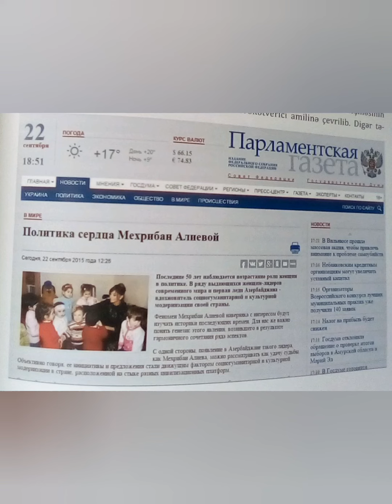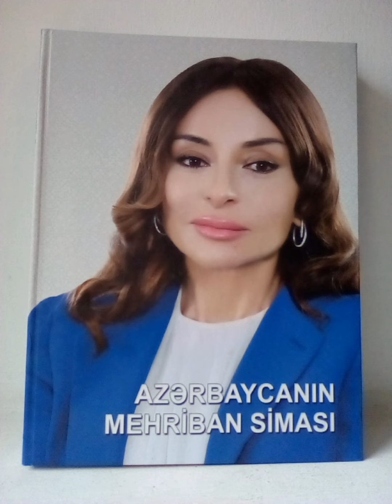"Mehriban Əliyeva ilə milli diplomatiyamızda başlayan yeni dalğa"